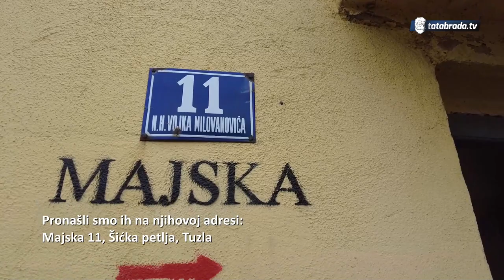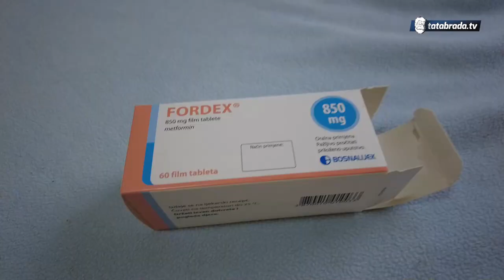Zamisli ustaneš, a nemaš šta jesti!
ĆEHAJE B.B,
Srebrenik 75350